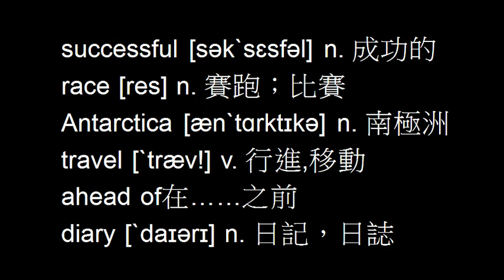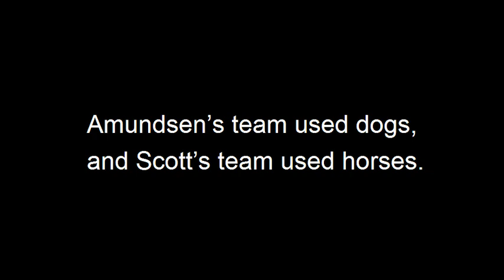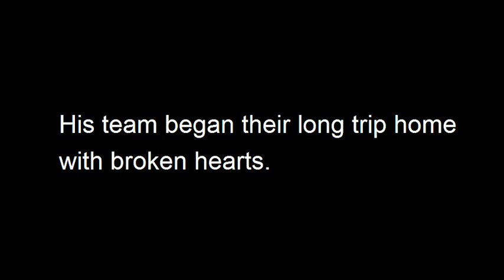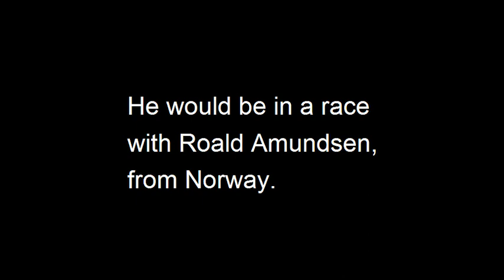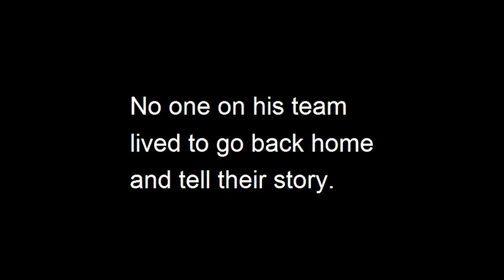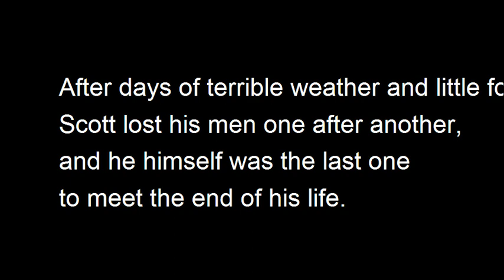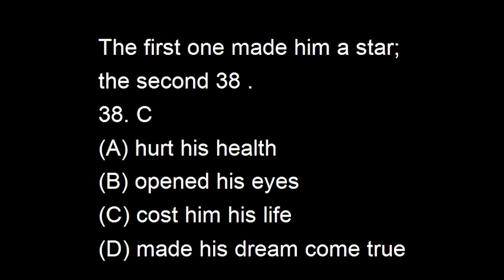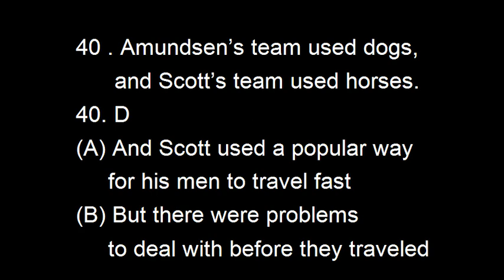讀文章學英文 初階No. 19 The Second Man to the South Pole 到南極點的第二人 魯曼講解朗讀 ( 106年國中教育會考閱讀測驗 38~41題)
00:03  單字片語朗讀
00:42  文章講解翻譯
06:09  文章慢速朗讀
08:59  文章正常速度朗讀
10:49   題目解析
successful [səkˋsɛsfəl] n. 成功的
race [res] n. 賽跑；比賽
Antarctica [ænˋtɑrktɪkə] n. 南極洲
travel [ˋtræv!] v. 行進,移動
ahead of在……之前
diary [ˋdaɪərɪ] n. 日記，日誌

Englishman Robert Scott is known for leading two trips to Antarctica. The first one made him a star; the second cost him his life . After his first successful trip, Scott decided to be the first person to stand on the South Pole. However, he wasn’t the only one who had this dream . He would be in a race with Roald Amundsen, from Norway. Both left their countries by ship in June of 1910 and arrived in Antarctica in January of 1911. About ten months later, both teams started their trips down to the South Pole. And their ways of traveling decided which team would win . Amundsen’s team used dogs, and Scott’s team used horses. Because horses weren’t good at traveling on snow, it took Scott’s team 77 days to arrive at the South Pole. They got there on January 17, 1912, and were surprised to find that Amundsen was ahead of them. The news hit Scott very hard, but what he didn’t know was that the worst had not come yet . His team began their long trip home with broken hearts. After days of terrible weather and little food, Scott lost his men one after another, and he himself was the last one to meet the end of his life. No one on his team lived to go back home and tell their story. It was only learned through Scott’s diary

Englishman Robert Scott is known for leading two trips to Antarctica. The first one made him a star; the second 38 . After his first successful trip, Scott decided to be the first person to stand on the South Pole. However, 39 . He would be in a race with Roald Amundsen, from Norway. Both left their countries by ship in June of 1910 and arrived in Antarctica in January of 1911. About ten months later, both teams started their trips down to the South Pole. 40 . Amundsen’s team used dogs, and Scott’s team used horses. Because horses weren’t good at traveling on snow, it took Scott’s team 77 days to arrive at the South Pole. They got there on January 17, 1912, and were surprised to find that Amundsen was ahead of them. The news hit Scott very hard, but what he didn’t know was that 41 . His team began their long trip home with broken hearts. After days of terrible weather and little food, Scott lost his men one after another, and he himself was the last one to meet the end of his life. No one on his team lived to go back home and tell their story. It was only learned through Scott’s diary
38. C(A) hurt his health
(B) opened his eyes
(D) made his dream come true
39. (B)
(A) he didn’t want to take this trip with others
(B) he wasn’t the only one who had this dream
 (D) he couldn’t miss the chance to make his country proud
40. (D)
(A) And Scott used a popular way for his men to travel fast
(B) But there were problems to deal with before they traveled
(D) And their ways of traveling decided which team would win
41. C(A) there was still hope
(B) no one ever believed him
(D) Amundsen had not been honest